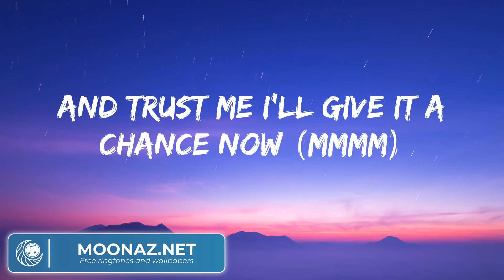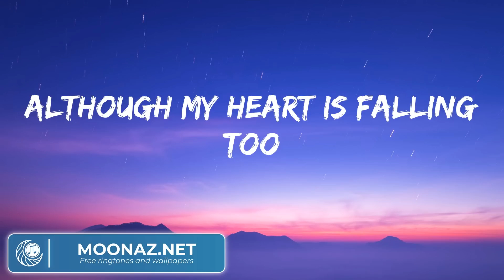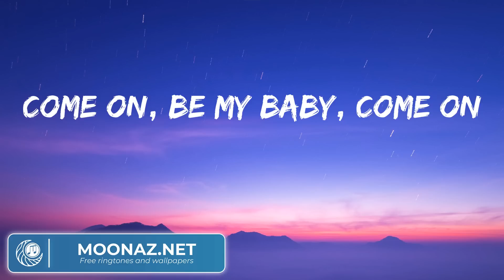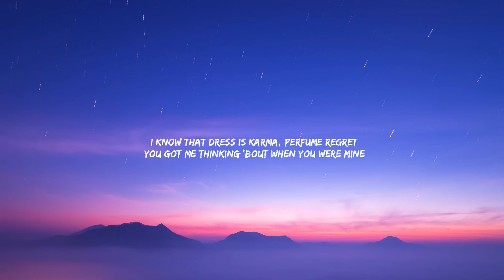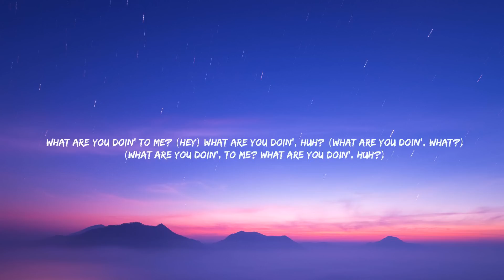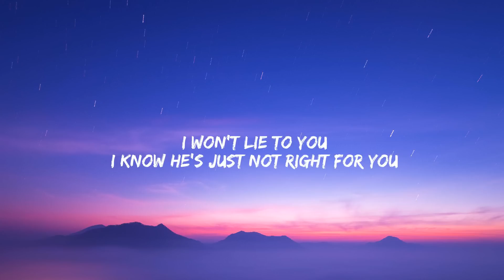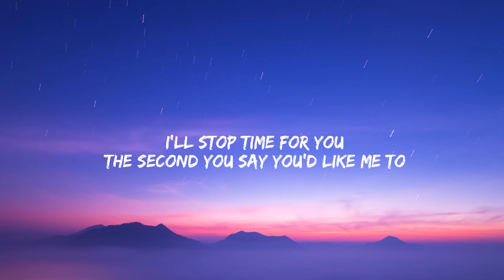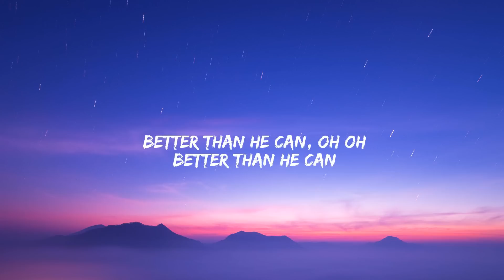Shape of You - Ed Sheeran (Lyrics) | Charlie Puth, Shawn Mendes, Ellie Goulding,...